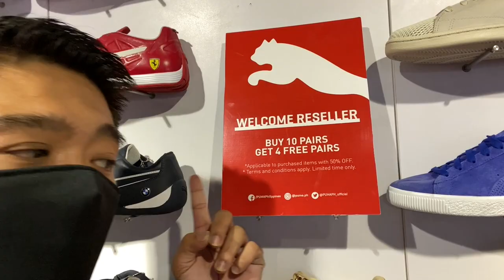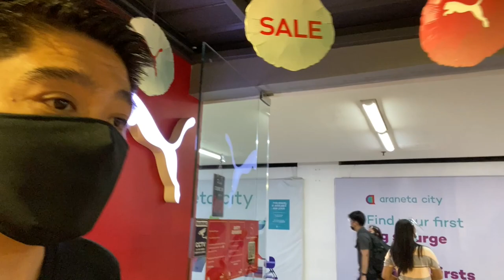MAS MURA PA SA UKAYAN DITO! LAHAT PRESYONG PAMIGAY ORIGILA PA!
PRESYUHANG PAMIGAY DITO! MERONG PANG RESELLER PACKAGE!

LOCATION: PUMA OUTLET STORE, FARMERS PLAZA ARANETA CENTER